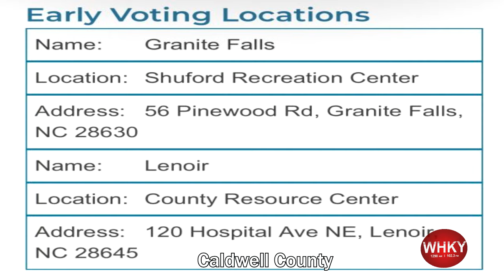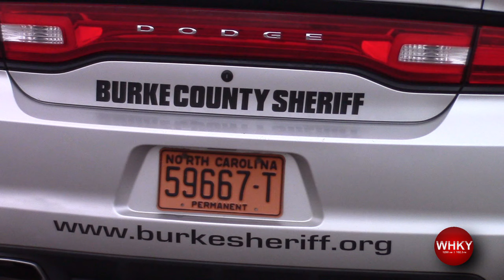OVER 25% OF N.C. REGISTERED VOTERS CAST EARLY BALLOTS | WHKY News -- Top Stories: Friday, 10/25/2024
WHKY's Rob Eastwood reports as approximately 26% of all registered voters in North Carolina have cast early ballots ahead of next month's general election. Arianna Mack has the details as a Burke County business says a scammer is using the business owner's name to solicit money from would-be victims. WHKY's Ralph Mangum anchors the news and has more from the Burke County Sheriff's Office, which has relayed information from FEMA regarding the importance of answering phone calls related to disaster assistance, along with information on recognizing potential scam calls.